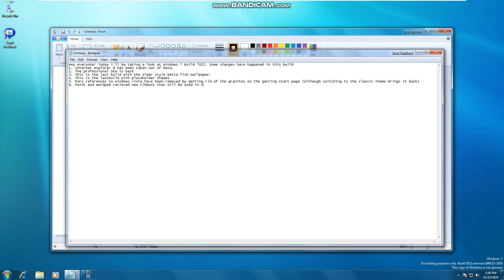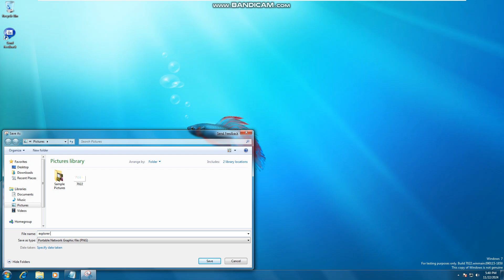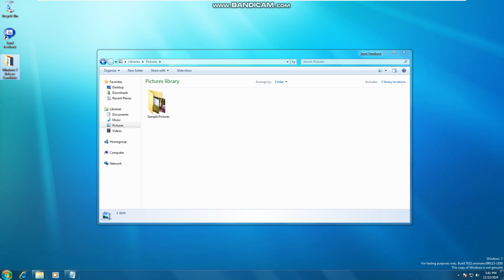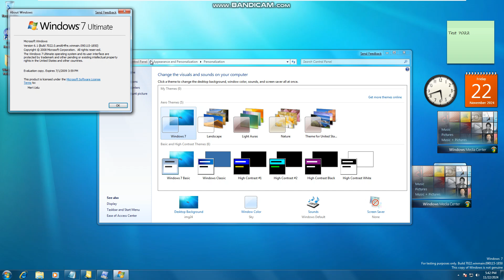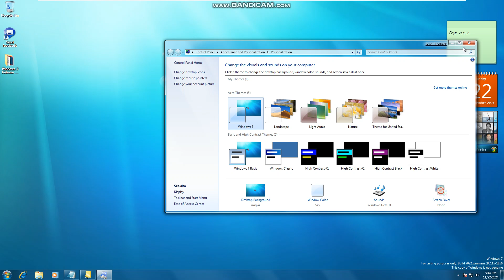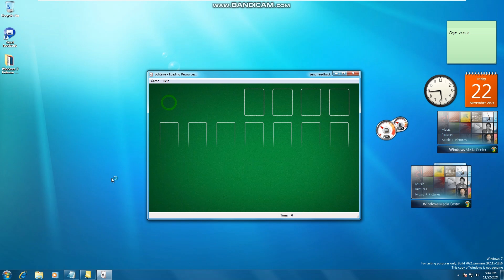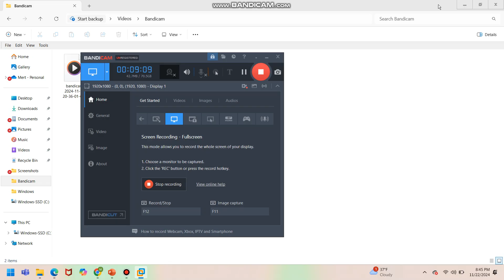Taking a look at Windows 7 Build 7022